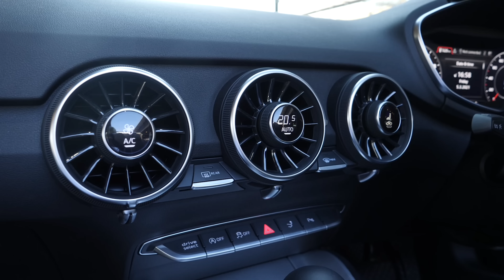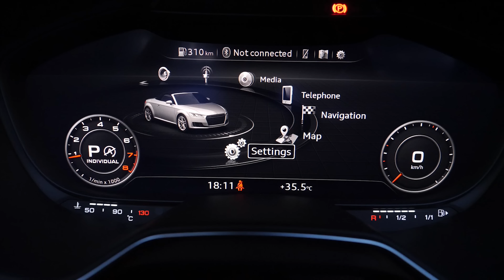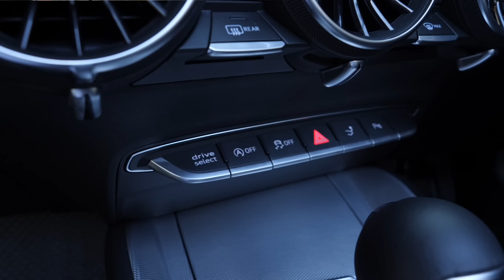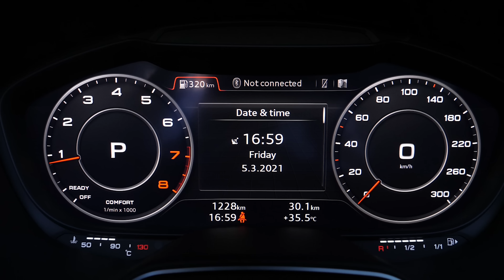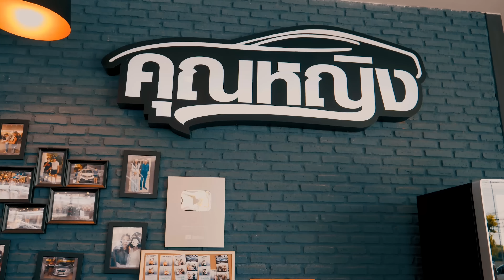รีวิว Audi TT Roadster เปิดประทุน ไม่มีที่นั่งน้องหมาแล้วนะ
ขอทดสอบ ไม่ลงข้อมูลในนี้ก่อนนะครับ
ระบบ IOS ดูคลิปได้อย่างเดียว
comment อะไรก็ไม่ขึ้น กล่อง description นี้ก็ไม่ขึ้น
ทาง YouTube Support แจ้งว่า กำลังดำเนินการแก้ไขให้อยู่
แต่ผ่านมา 3 สัปดาห์กว่าแล้วครับ ยังไม่หายเลย
ผมเลยจะลองทดสอบเบื้องต้นดูเองด้วยครับ